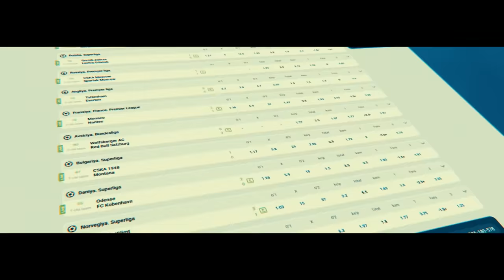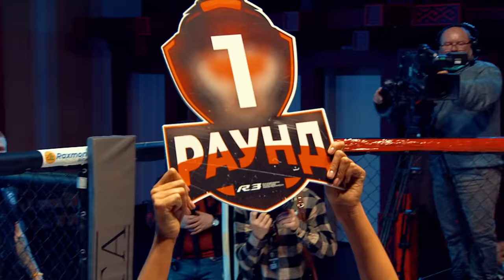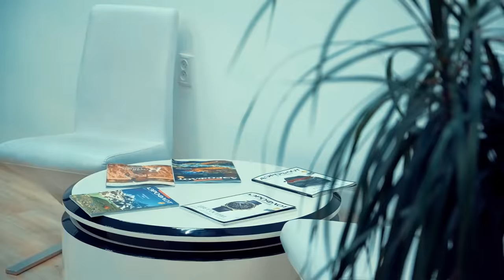TAYSON VA SARDOR MOJAROSI,DOGISTONLIK MAGOMED VA/ASKAR, JANGLARI